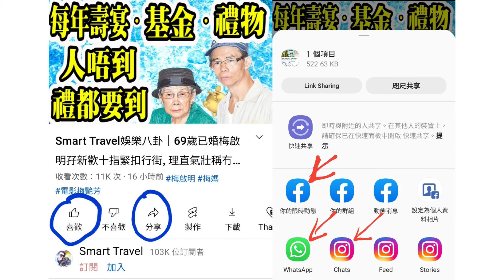Smart Travel娛樂八卦│Cammi謝芷蕙宣布已正式改名 親解改名之謎｜新歌MV強吻七師傅被拒 J.Arie“佢話唔需要｜蔣家旻自爆曾遇渣男 自認廿四孝女友都冇好結果｜司馬燕閨蜜吳忠義出軌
0:00:00 開始, 請按留言置頂的藍色時間藍色掣, 選擇想聽的題目
0:00:07 飛機廣播
0:24:00

hk01
張秀文唯美婚照曬背部線條　憶相識經過：肯出黎就會改變一生
34歲張秀文11月16日傳出婚訊，承認下嫁「皮草太子爺」王大業的堂弟王大權（Billy）。至17日早上，張秀文於IG上載唯美婚紗照，夕陽下Billy輕擁未婚妻腰肢，張秀文穿上平肩大露背婚紗，背部線條相當優美。

張秀文貼出與王大權（Billy）唯美婚照。（IG：@sammicheung926）

張秀文分享與Billy相識經過，特別感謝Bob林盛斌做二人紅娘：「2020年的2月14日還記得我穿著睡衣窩在床上，拿著手機在看youtube，差不多晚上9點的時候，突然阿Bob發訊息來問我在做什麼，沒什麼特別的話就出來參加他的朋友聚會，而這班朋友全部都係靈糧堂的同學仔和家長，另加一位男士，專誠想介紹給我認識。當時我正在看綜藝節目，看到一半有點緊張，時間又有點夜，又無化妝無梳頭，我都真係非常誠實地回覆阿Bob：「我唔想出黎😅」金牌媒人回了我一句：「睇youtube唔會改變你一生，你今晚肯出黎就會改變你一生！」結果，在一班小朋友唱著靈糧堂校歌的歌聲下，我遇見了我的未來老公，我餘生的另一半🤵👰🏻謝謝你的出現，謝謝你的愛💖特別鳴謝 金牌媒人 林盛斌先生」